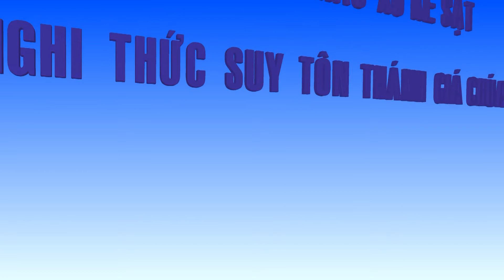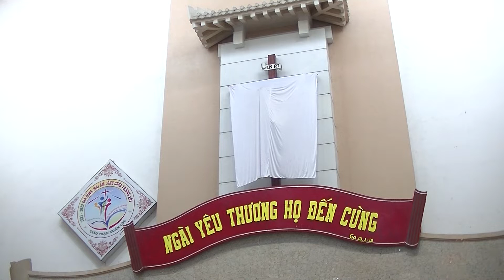Thứ sáu Tuần thánh - Phục sinh 2022 - GX. KẺ SẶT - Nghi thức suy tôn thánh giá CHÚA